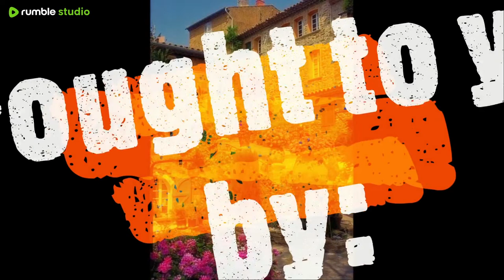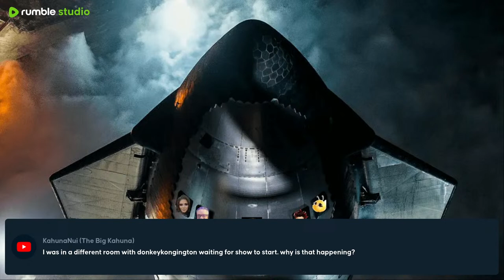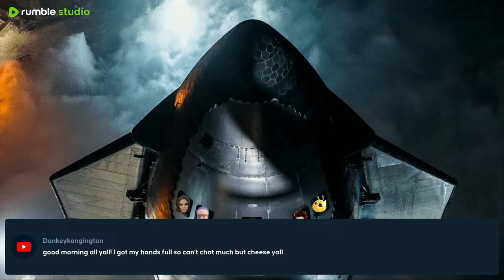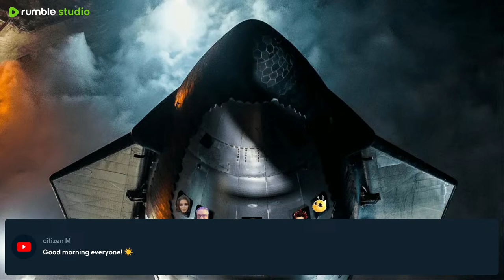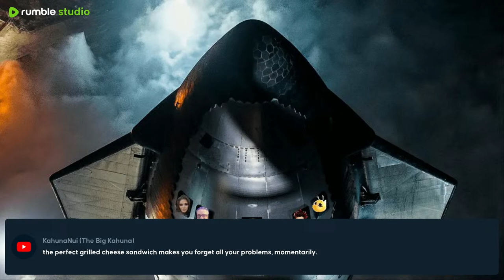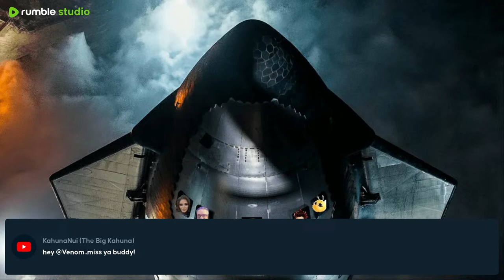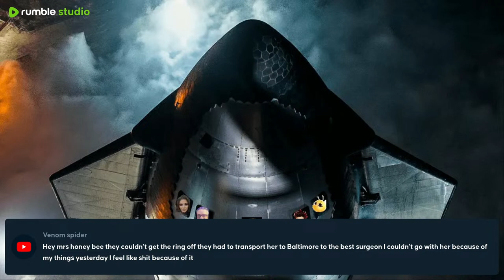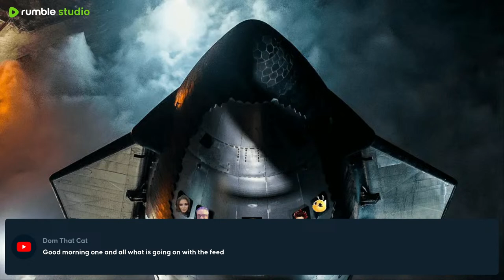The Morning show with Ky & Friends!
Start your day with a chuckle and some laughs with Ky & Friends! Especially Mr Bigshot a dear friend and fan Favorite!

Enjoy Ky's Clips!

Credits:
Rock Intro:
Music cover Performed by: Ky Brancaccio
All Guitars & Vocals
Original song: The Easybeats - Good Times (1968)

This Day in Grossly Embellished History:
Music "Geronimo's Last Stand"
written & Performed by: Ky Brancaccio

All Guitars & Vocals

Occasional Outro Song: "The Heartless Blues"
All Guitars & Vocals

Catalano TV is now Monetized, feel free to show support on the show via gifted memberships or Superchats